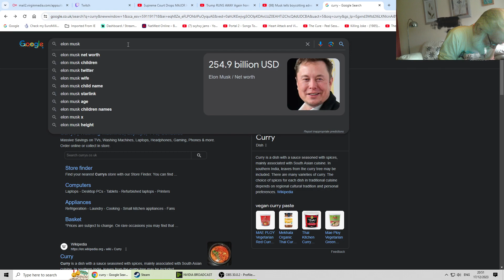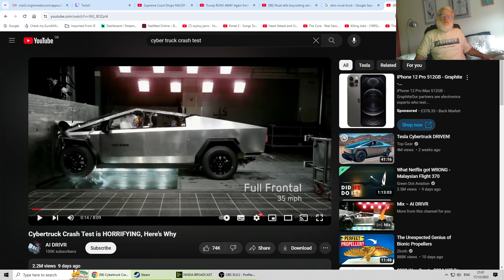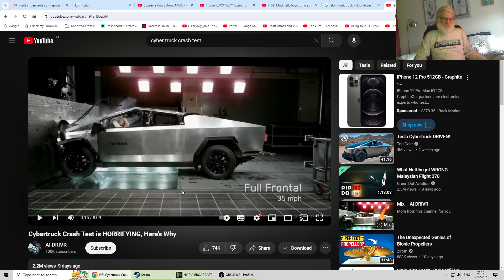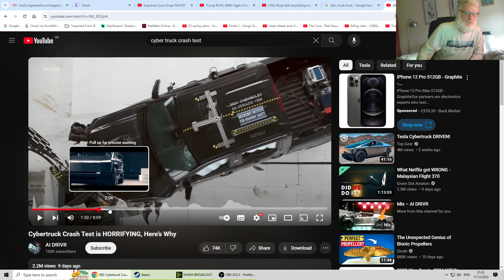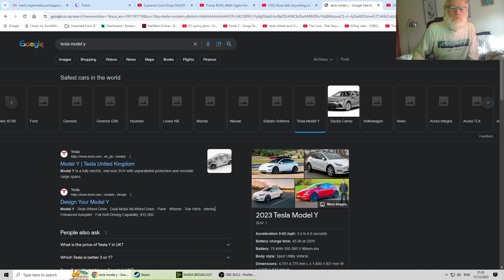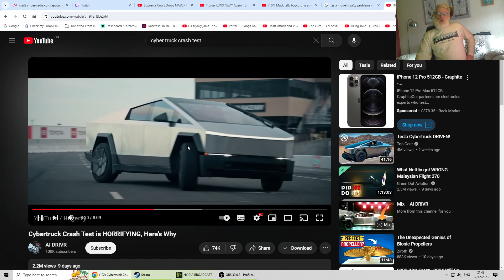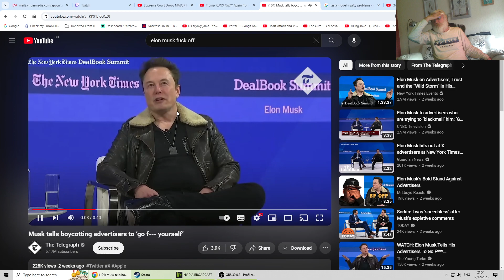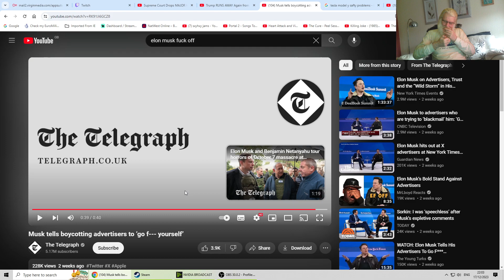Trump, Supream court, and maga..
political squaking.